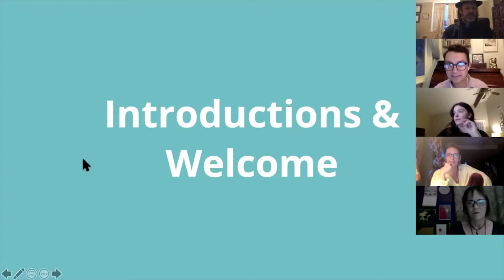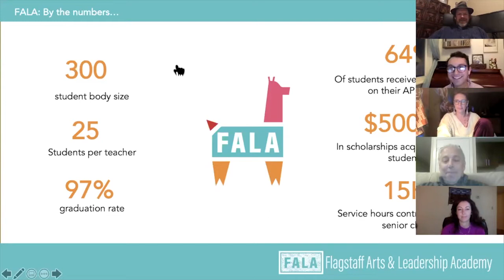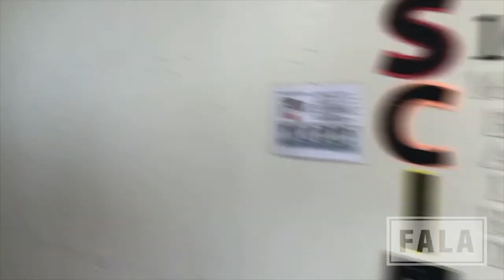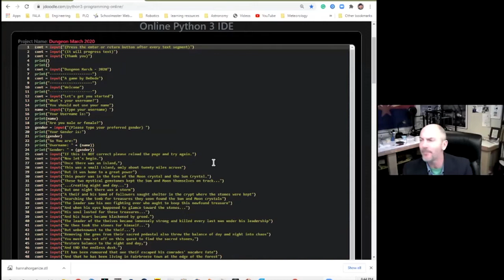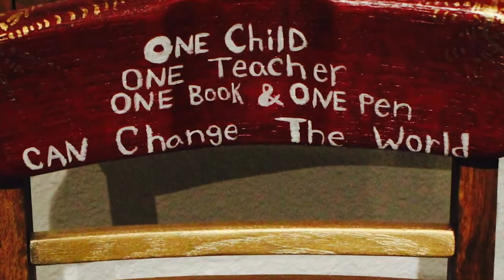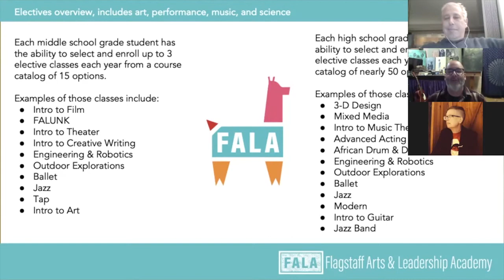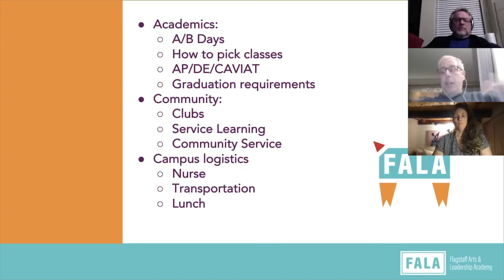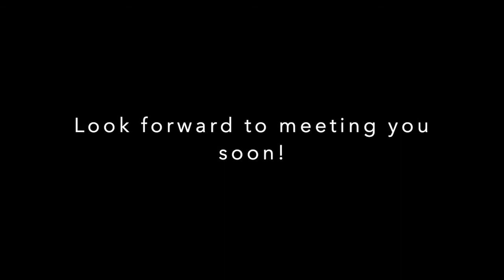Taste Of Fala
Flagstaff Arts & Leadership Academy is a 6-12 grade middle and high school in Flagstaff, Arizona. Find out why it may be a great fit for your student in this informative video.